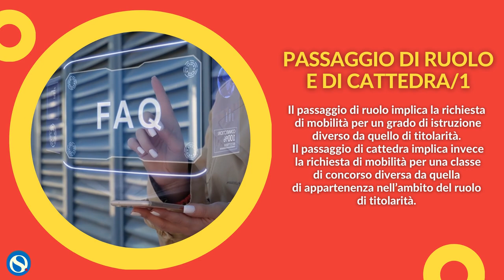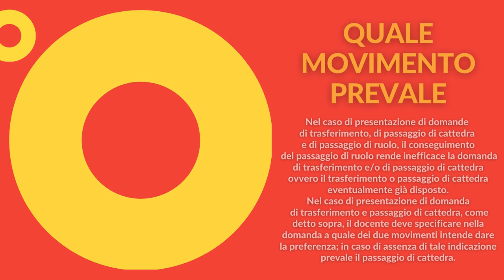Mobilità 2021, chi può presentare passaggio di ruolo/cattedra e quale movimento prevale